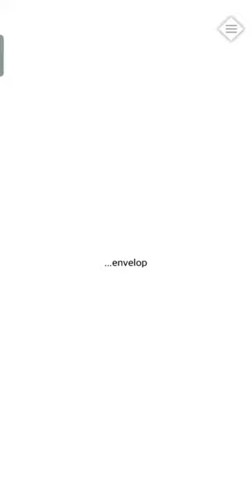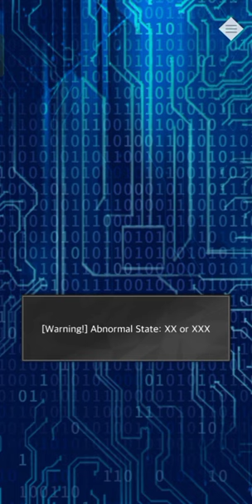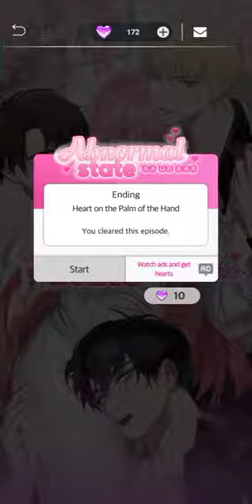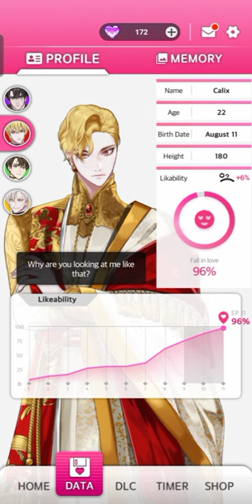Abnormal state - How To Get All pics, Choices, Endings ( Calix Route)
Source : Abnormal State : otomo game
By : Carpe corp

Sorry for the noise in voice over, if you can don't like voice you can turn off voice and watch the video.